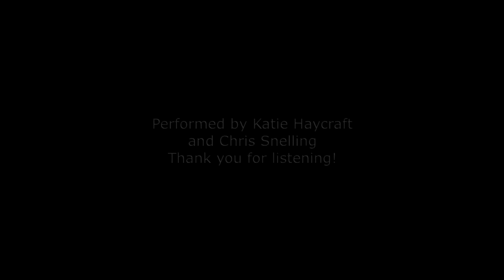Your Song (Elton John) cover by Katie Haycraft and Chris Snelling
Katie Haycraft and Chris Snelling perform Ellie Goulding's version of Your Song, originally by Elton John and Bernie Taupin.